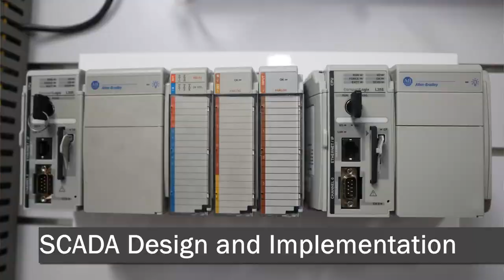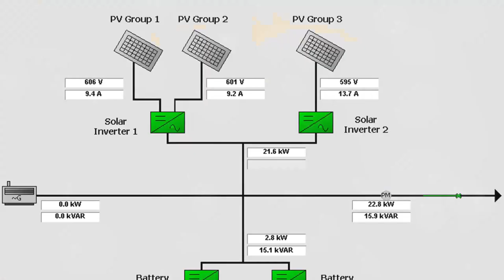BESS SCADA Integrations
In our continuous quest for sustainable and innovative energy solutions, Australian Control Engineering (ACE) is proud to unveil our latest advancement: Battery Energy Storage Systems (BESS) seamlessly integrated with SCADA technology. This cutting-edge solution not only represents a leap forward in energy storage but also enhances operational efficiency and reliability across various sectors.

Our new video dives deep into the heart of BESS SCADA integration, showcasing how these systems empower businesses to harness and optimize their energy use like never before. From reducing carbon footprints to improving grid resilience, the benefits of our integrated approach are vast and varied.

At ACE, we're not just about creating solutions; we're about shaping the future of energy management. Watch our video now and discover how BESS SCADA integration by ACE is setting new standards in the industry.

Join us on this exciting journey towards a more sustainable and efficient future.